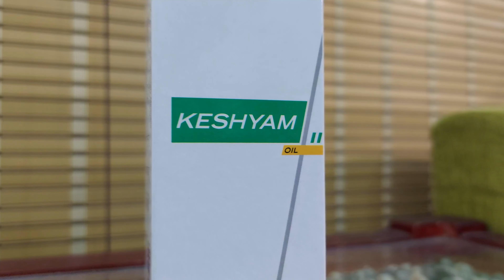Kottakkal Ayurveda Keshyam Hair Oil daily use hair oil # നീരിറക്കം വരാതെ തന്നെ മുടി വളർത്താൻ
Keshyam hair oil from Kottakkal Ayurveda is an AMAZING product which helps your hair to grow 3 times faster! A good solution for hair loss.

0:00 Introduction
0:40 About Keshyam
2:16 How to make medicated oil
3:25 Ingredients
4:10 Effect of ingredients
6:03 Action of Keshyam Oil
7:31 Show casing the product
8:09 How to use Keshyam Oil effectively